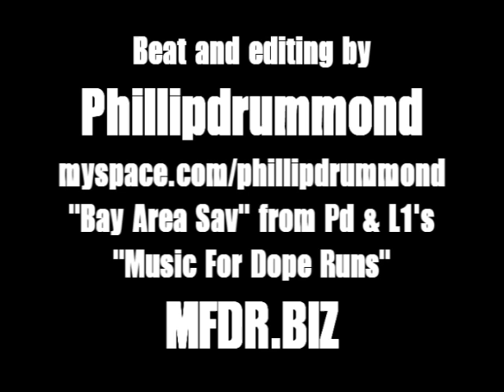Coconuts TV: Plex Rock solves a rubix cube... Again!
In this lil' snippet shot as another preivew for Lush One's COCONUTS TV, DelMon Crew's eccentric hood wizard Plex Rock solves a rubix cube in less than 2 minutes to hush the naysayers.. he does that shit all the time! Plus Lush shows off his coveted Nike blue and silver snakeskin TERMINATORS and Plex shows off his SBs..  It aint bananas, ITS COCONUTS!  LIve from the Northside of the Town...